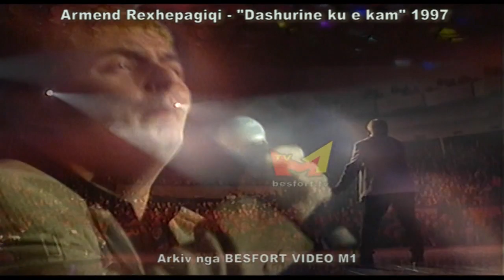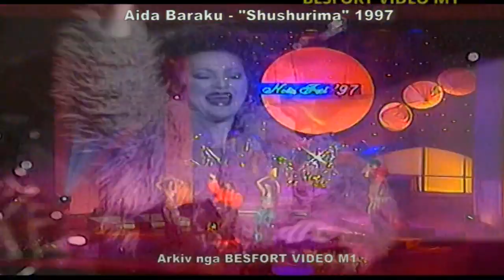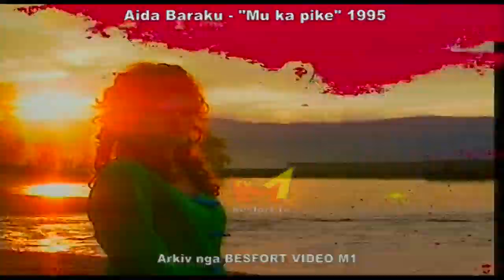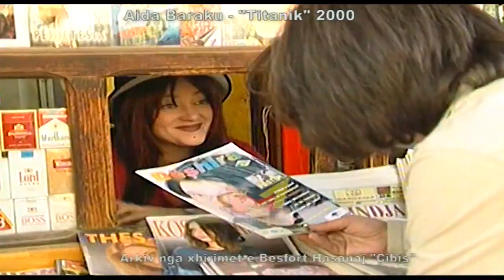Aida Baraku & Armend Rexhepagiqi - 9 Kange ne vitet e 90-ta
Aida Baraku dhe Armend Rexhepagiqi 9 kange hite nga vitet e 90-ta
 0:00    1. Aida Baraku - Per ty (1995)
3:02     2. Armend Rexhepagiqi - Edhe nje here (1997)
7:13     3. Aida Baraku - A e din se mund te vdes (1995)
10:28  4. Armend Rexhepagiqi - Dashurin ku e kam (1997)
14:53  5. Aida Baraku - Bam Bam Bam (1995)
17:44  6. Aida Baraku - Shoqes (1995)
22:01  7. Aida Baraku - Shushurima (1997)
26:16  8. Aida Baraku - Mu ka pike (1995)
29:49  9. Aida Baraku - Si Titanik (2000)